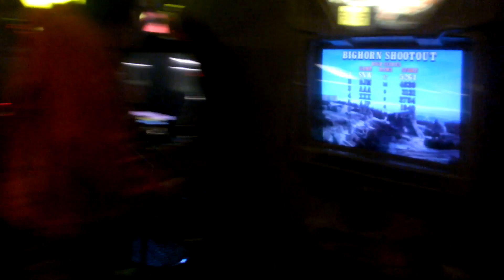Vlog 8: TO THE BATMOBILE ! ! | JonJon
Took a class trip to the bowling alley! Went through some improvs and mating calls, but we got there. Ended the day off with crashing the Batmobile several times.

Any questions or request?

Artist: Coyote Kisses
Track: Six Shooter